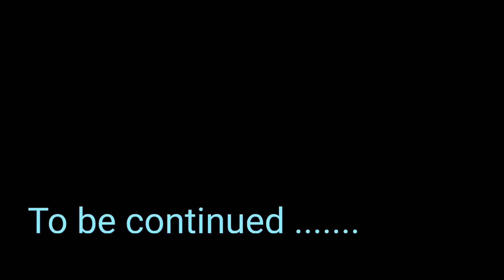Prank with sofy